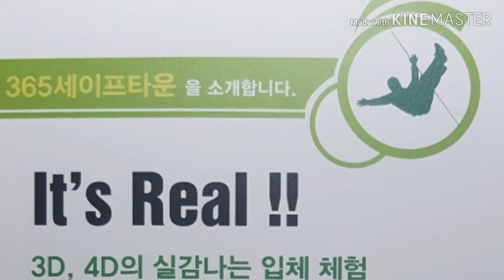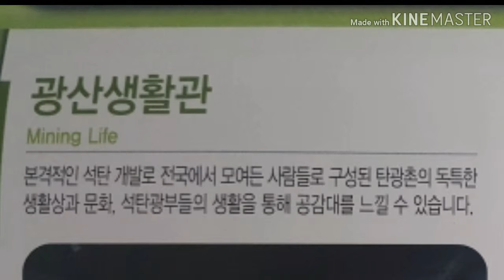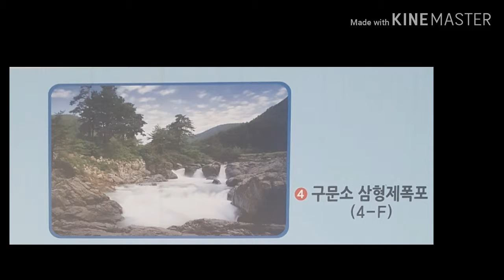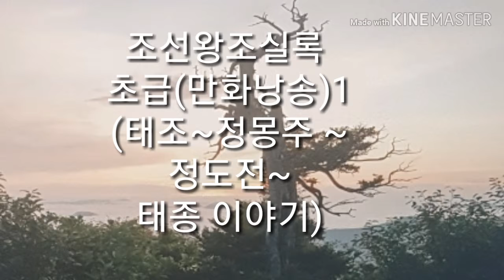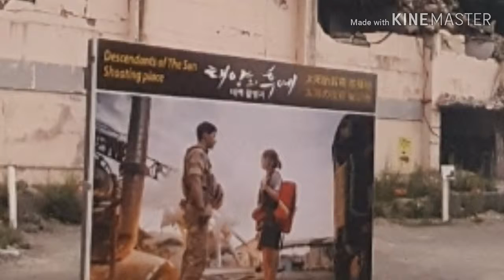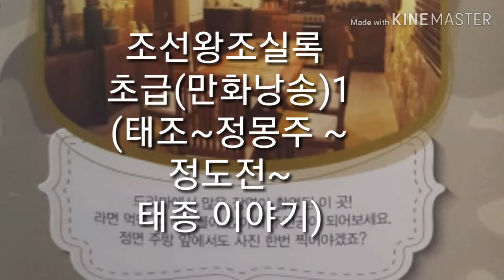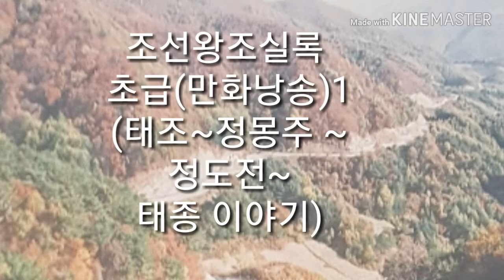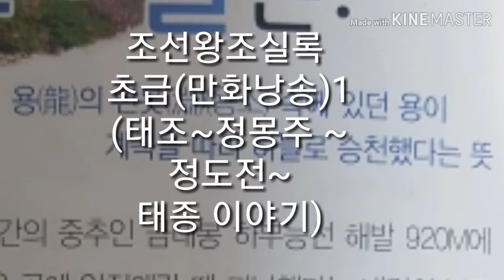고전답사ㆍ조선왕조실록 초급(만화낭송)ㆍ태조ㆍ정몽주ㆍ정도전ㆍ태종 이야기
귀로읽는독서ㆍ잠못이루는밤ㆍ반복청취ㆍASMRㆍ편안히 잠드는 ㆍ태백산지기ㆍ